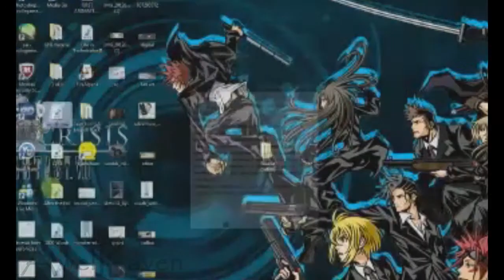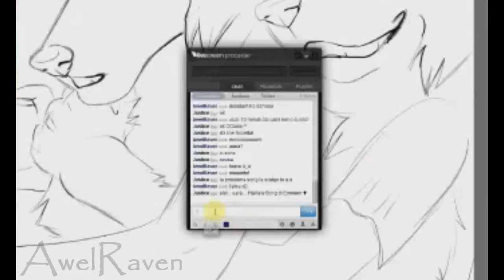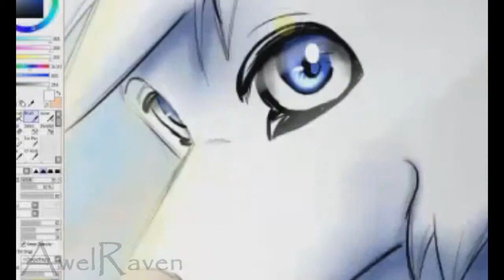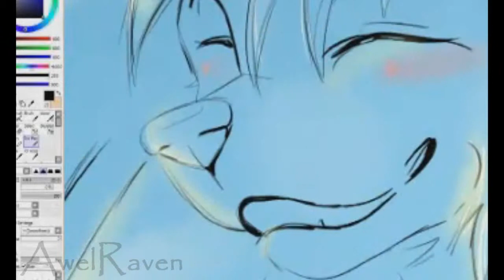Mi fido di te..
questo non lo dedico solo a una persona, ma a tutti le persone meravigliose che ho conosciuto in questi anni